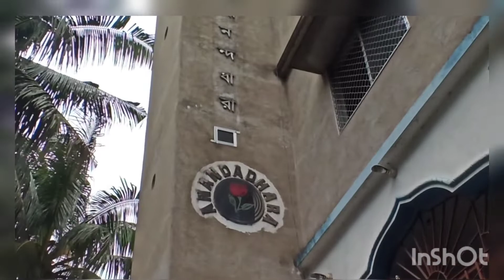আমাদের স্কুলে স্বাধীনতা দিবস পালন.। @Bidyuttrishavlog.123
আমাদের স্কুলে স্বাধীনতা দিবস পালন.।

 ‎@Bidyut Trisha vlog

 আমাদের স্কুলে স্বাধীনতা দিবসের 75 বছরপূর্তি উপলক্ষে একটি সাংস্কৃতিক অনুষ্ঠান আয়োজন করা হয়েছিল, তারই কিছু মুহূর্ত এই ভিডিওতে তুলে ধরেছি।